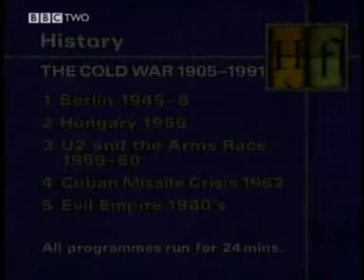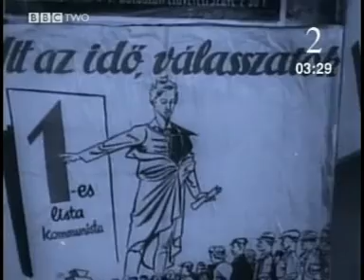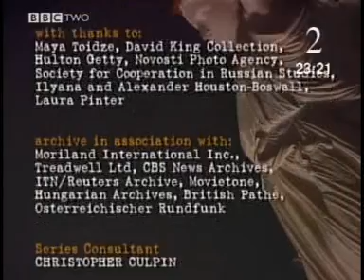History File The Cold War - Hungary 1956